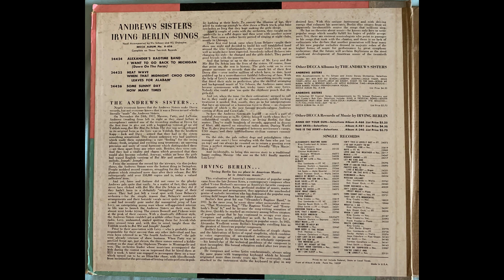Andrews Sisters Heat Wave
Irving Berlin Songs A-656 6 Sides - 3
Decca 24425 A (L 4611) with Vic Schoen and his Orchestra

Recorded 12/3/1947